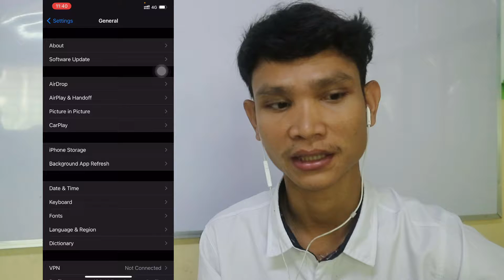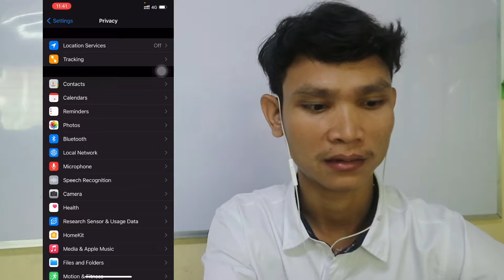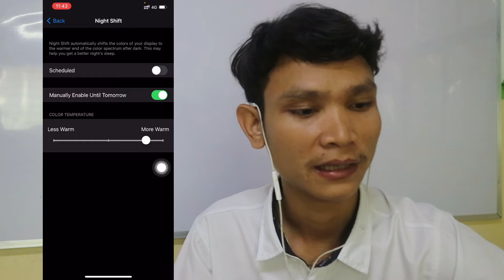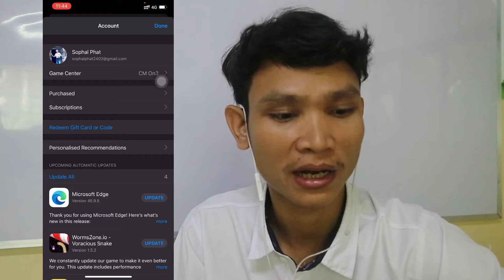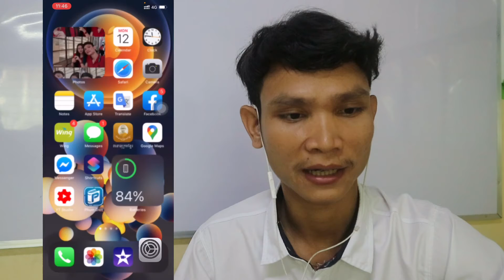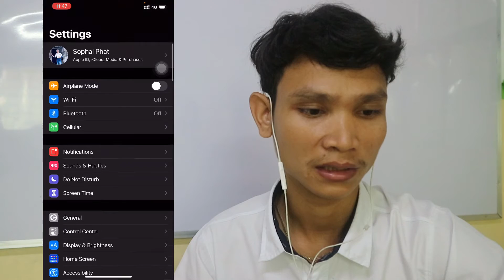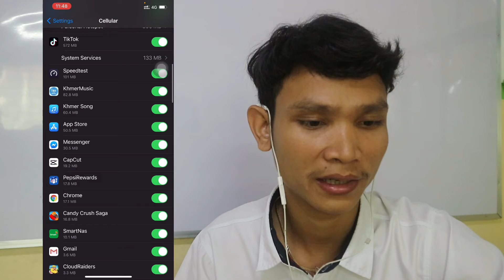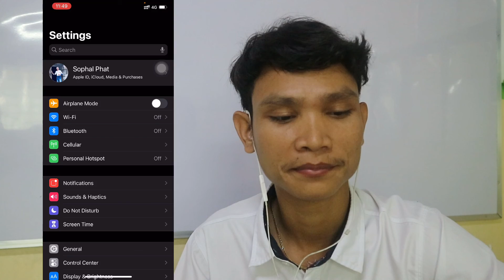របៀប​ធ្វេីអោយ​ការ​ប្រើ​ 4G ឬ​ LTE ស៊ីលុយ​តិចនិង​ថ្មកាន់​បាន​យូរ​ How save your cellular 4G or LTE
Hello everyone! Today I wanna show you about how to save your cellular 4G or LTE run fast, just for beginner user.​
វីដេអូ​នេះ​ធ្វើ​សម្រាប់​អ្នក​ទេីប​ប្រេី​ទូរសព្ទ​ថ្មីៗ​